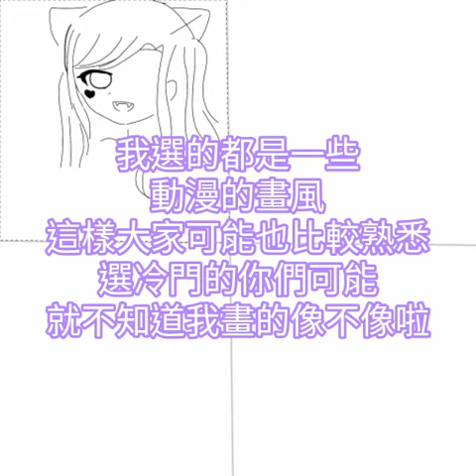日常繪#1（關於我的轉生變成史萊姆這檔事、在魔王城說晚安、鬼滅之刃）最喜歡哪個都可以在底下留言告訴我喔(｡’▽’｡)（？？